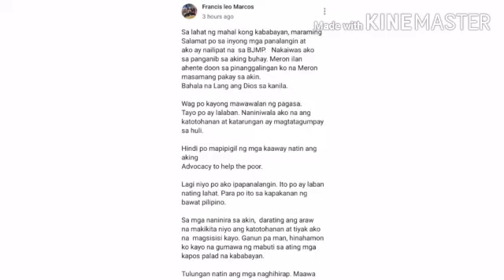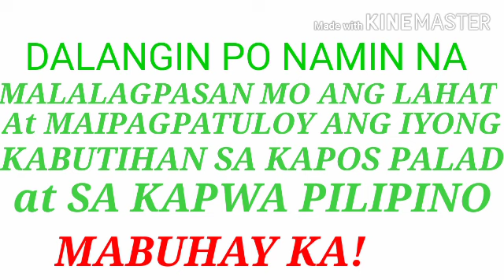FRANCIS LEO MARCOS MAY MENSAHE, IYONG HAHANGAAN.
FRANCIS LEO MARCOS MAY MENSAHE AT IYONG HAHANGAAN